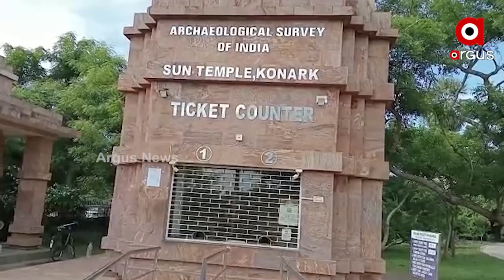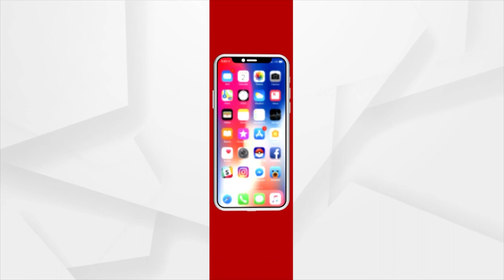ଶୁଳ୍କ ଫ୍ରି ପରେ କୋଣାର୍କକୁ ଆସୁଛନ୍ତି ଅନେକ ପର୍ଯ୍ୟଟକ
ବ୍ୟସ୍ତ ବହୁଳ ଜୀବନରୁ କିଛି ସମୟ କାଢ଼ି ବିଭିନ୍ନ ପର୍ଯ୍ୟଟନ କ୍ଷେତ୍ର ବୁଲିବାକୁ ସମସ୍ତଙ୍କ ଇଚ୍ଛା । ହେଲେ କିଛି ଧାର୍ଯ୍ୟ ଶୁକ୍ଳ ପାଇଁ ଏହା ସବୁ ଲୋକଙ୍କ ପାଖରେ ସମ୍ଭବ ହୋଇନଥାଏ । ତେବେ ଆଜାଦୀ କା ଅମୃତ ମହୋତ୍ସବ ଅବସରରେ ଅଗଷ୍ଟ ୧୫ ପର୍ଯ୍ୟନ୍ତ ଏହି ଶୁଳ୍କକୁ ଛାଡ଼ କରିଛନ୍ତି କେନ୍ଦ୍ର ସରକାର । ଯାହା ଫଳରେ ବିଭିନ୍ନ ପର୍ଯ୍ୟଟନ କ୍ଷେତ୍ରରେ ଜମୁଛି ଲୋକଙ୍କ ଭିଡ଼ ।